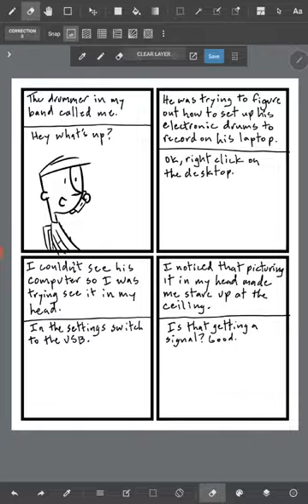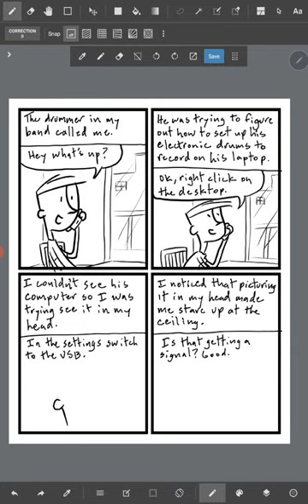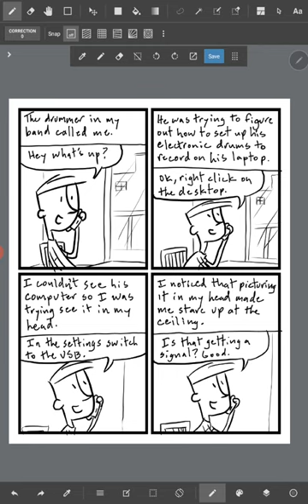Speed Drawing My Webcomic "Then This Happened..." by Tom Ray 200319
Speed drawing my daily webcomic "Then This Happened..."

Drawing made on a Galaxy Tab using MediBang Paint.

"Then This Happened..." (Year One)
"Then This Happened..." (Year Two)

Listen to my Art podcast